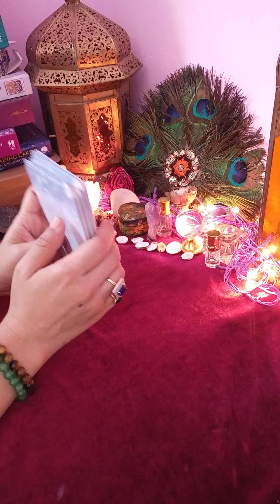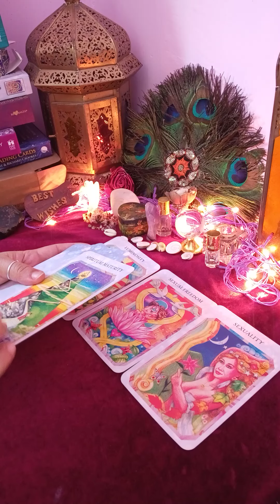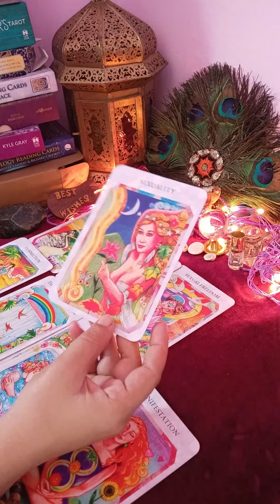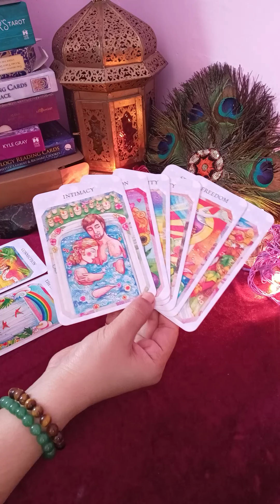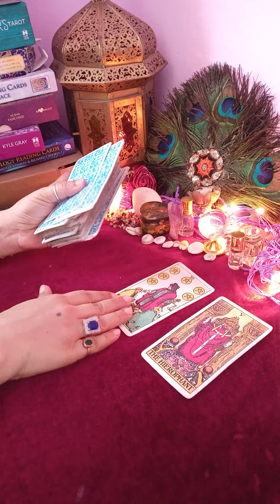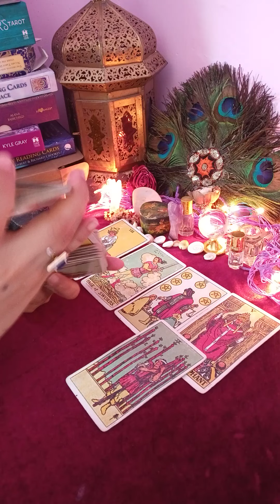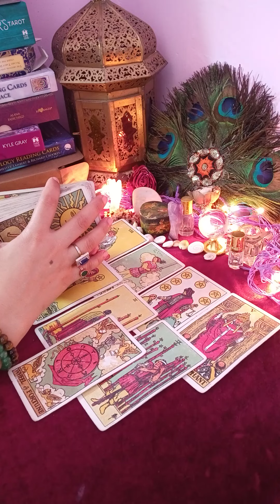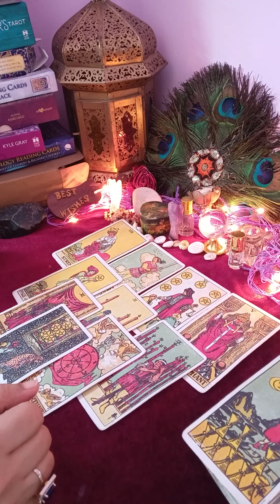❤️aapke partner kya sochte hai aapke baare mein 🙈🤦‍♀️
Hello

kundali reading
palm reading